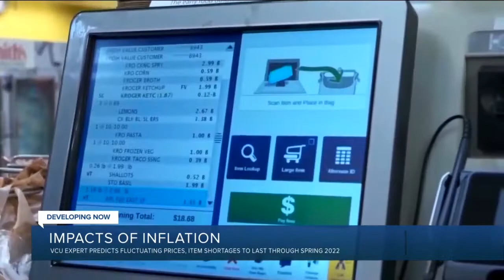Virginia families feeling the hurt of higher gas prices, grocery costs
The Labor Department revealed inflation has hit a 30-year high, marking the biggest year-over-year surge since November 1990.